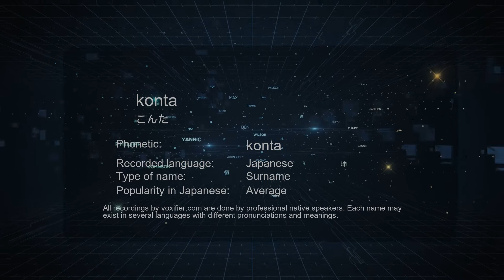How to Pronounce konta (こんた) in Japanese - Voxifier.com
This is the Japanese pronunciation, gender, and phonetics recording of the name konta (こんた). The same name may exist in other languages with different pronunciations. Check the meaning of name along with other possible pronunciations or similar names for free Voxifier uses the help of expert linguists to simplify pronunciations by replacing some special sounds with sounds more commonly available across all languages.